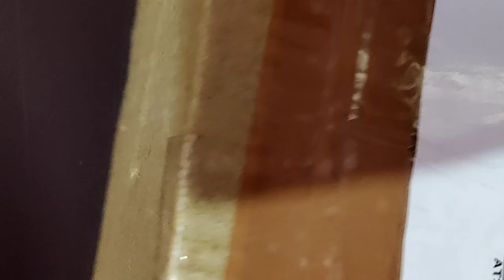Cute Buddha Monks unboxing (amazon sent me damaged product!!!)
Amazon link to the product price is 170 rupees

Intro:(0:00)
Unboxing:(0:17)
Main product:(2:20)
Showcase:(4:38)
Outro:(5:19)